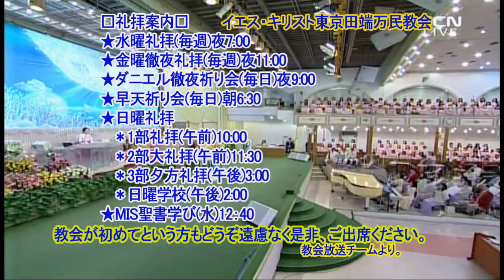【主】の憎むもの(3)(イ・スジン牧師)2018.6.10主日大礼拝